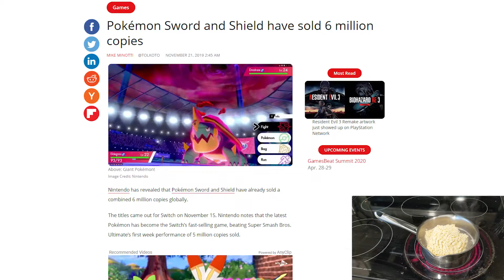Race the Ramen - Pokemon Sword and Shield Controversy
Welp, with the review of the game itself out of the way, here comes another hot take about the controversy that nearly overshadowed it. This should be fun.